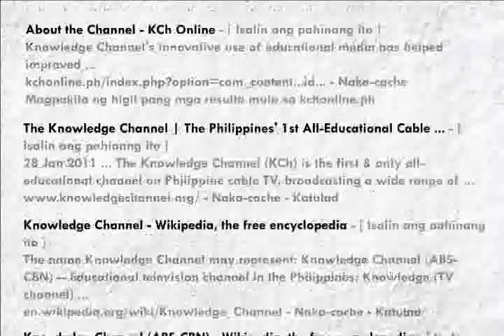Tech Plug 1 - Search Engines.flv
This short webisode introduces viewers to search engines and familiarizes them to terms such as keywords and hits.